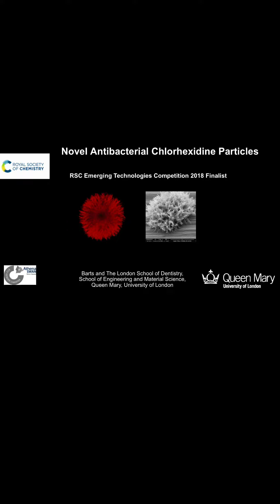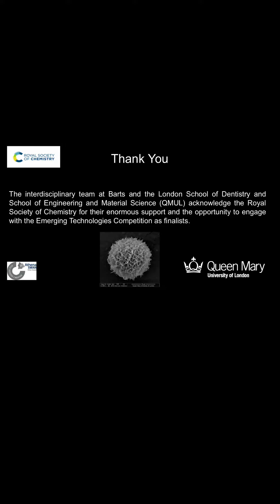Our journey from the Emerging Technologies Competition: Barts and the London School of Dentistry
As we celebrate our 10th Emerging Technologies Competition, we asked some familiar faces from the past to share what happened next for them. Credit to Barts and the London School of Dentistry for recording this video.